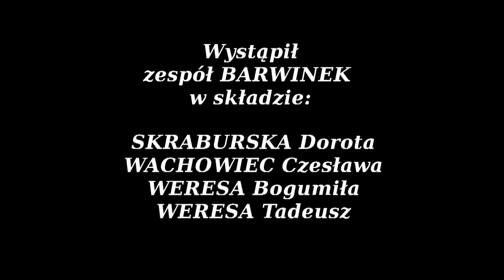Krakowiak Podlaski w wykonaniu zespołu Barwinek ze Styrzyńca